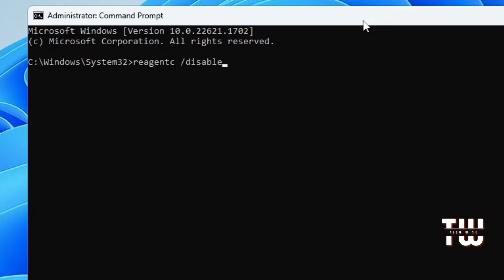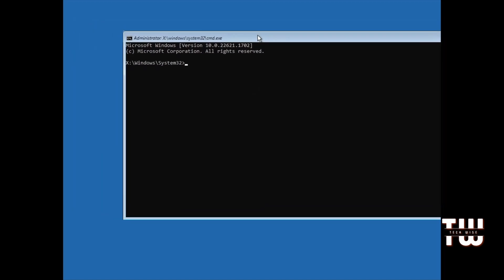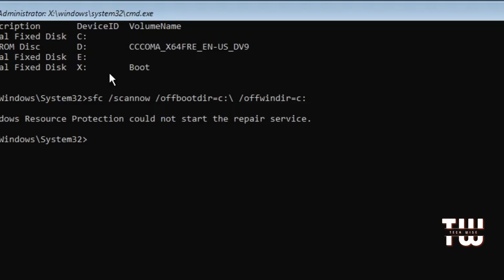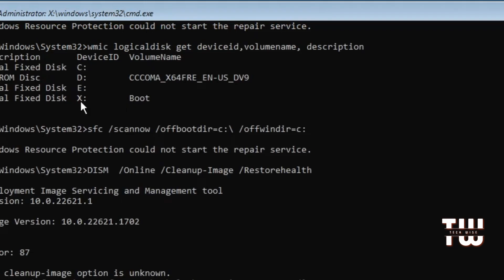FIX "There was a Problem Resetting Your PC No Changes were Made" in Windows 11 / 10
Resolve the frustrating error message 'There was a Problem Resetting Your PC, No Changes were Made' on your Windows 11 or 10 system with these effective solutions! Discover the best and simplest fixes to successfully reset your PC or laptop hassle-free.

CMD Commands used in the video:
   1) reagentc /disable
   2) reagentc /enable
   3) wmic logicaldisk get deviceid,volumename,description
   4) sfc /scannow /offbootdir=d:\ /offwindir=d: (d will be windows drive)
   5) DISM /Online /Cleanup-Image /RestoreHealth